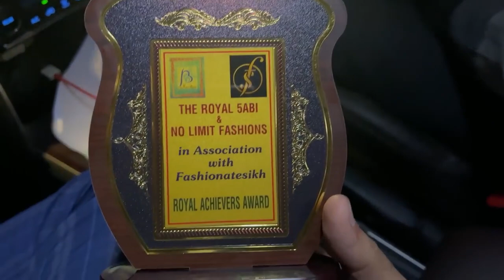Award Mila - World’s No.1 Sikh Social Media | RS 1313 LIVE | Ramneek Singh 1313